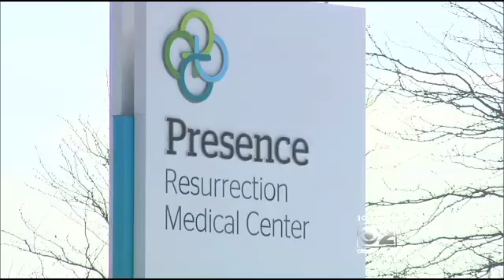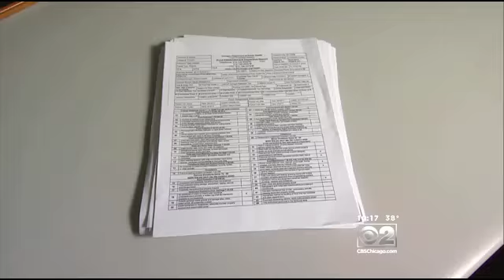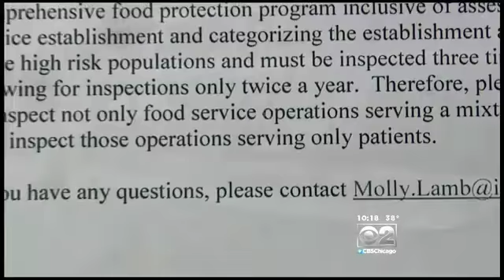2 Investigators: Hospital Kitchens Fall Short Of Health Standards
Some hospitals had no oversight in their kitchens for a time, a 2 Investigators report discovered.